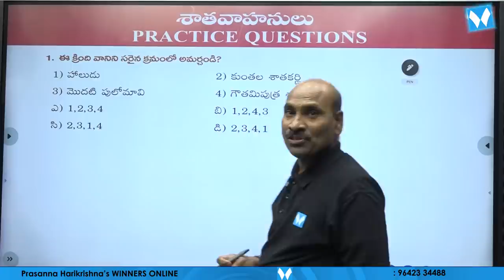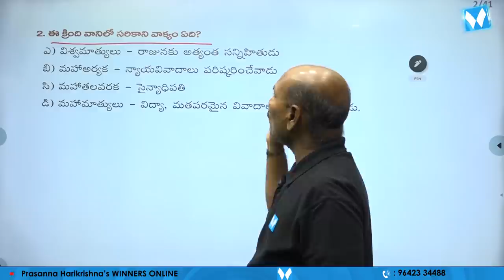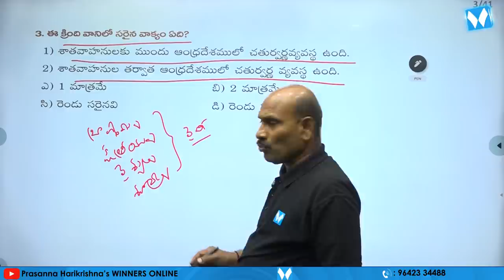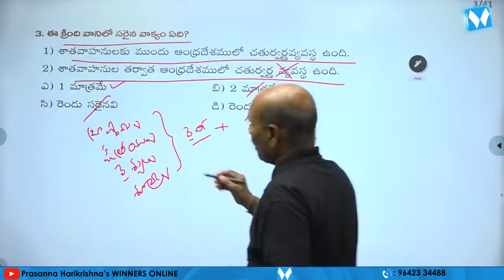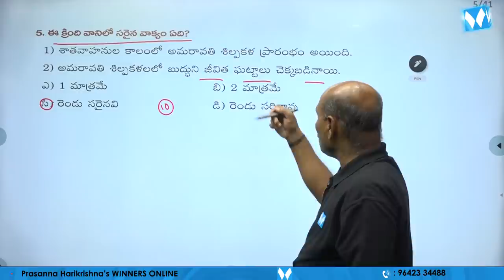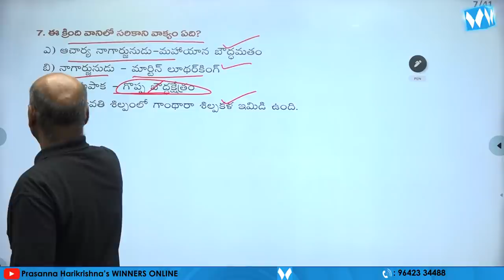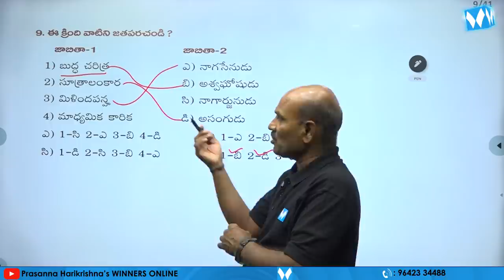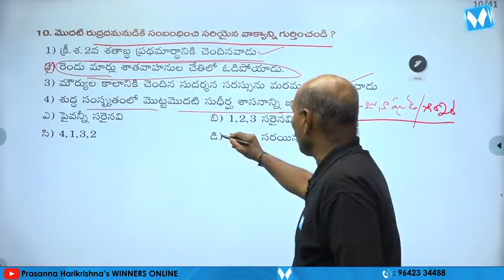పోటీ పరీక్షల్లో శాతవాహనులు - ముఖ్యమైన ప్రశ్నలు | History Questions | Winners Online